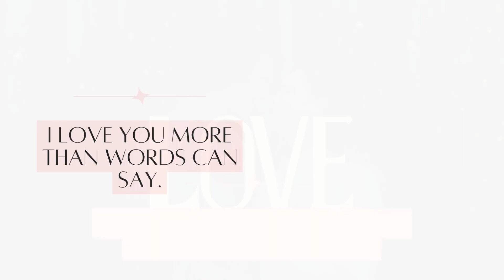The Art of Love: Embracing the Extraordinary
Love is a captivating journey that can leave us in awe. Cherish the small moments, embrace the unexpected, and let your heart soar.